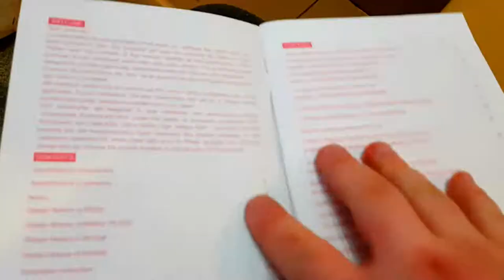In Phase Car Audio XTPP10 unboxing + bass test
In Phase Car Audio pink subwoofer